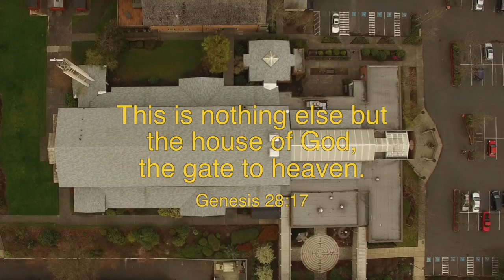Putting the Pieces Together 2